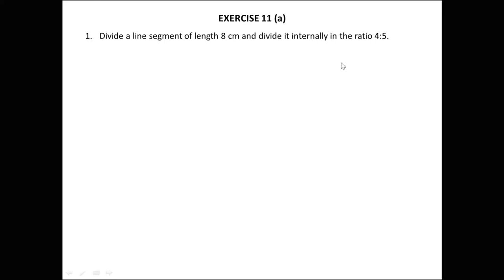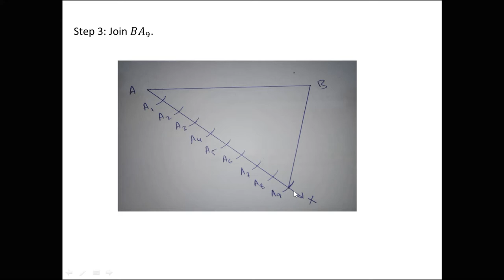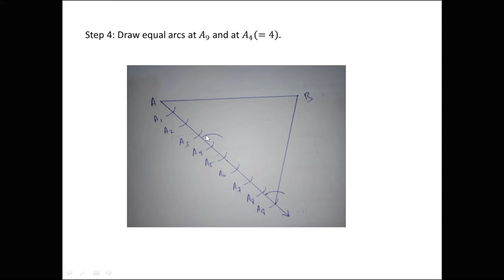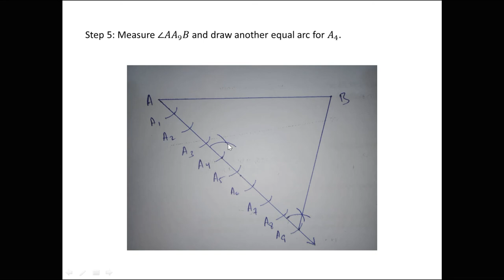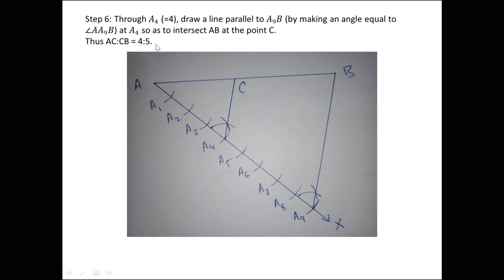Ch 11 Constructions (class 10 MBOSE)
Spoken language: Garo
Topic: Division of a line segment
Exercise 11 (a)